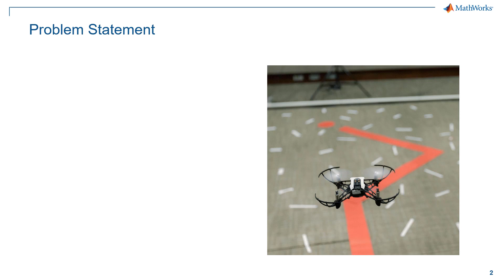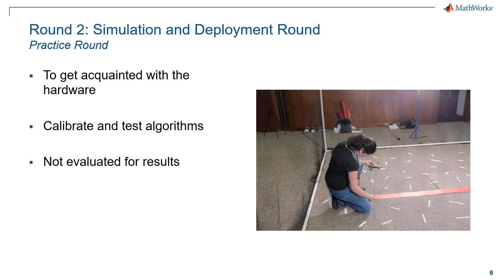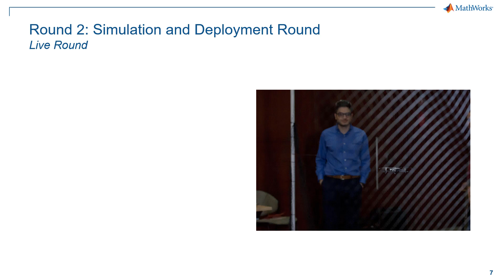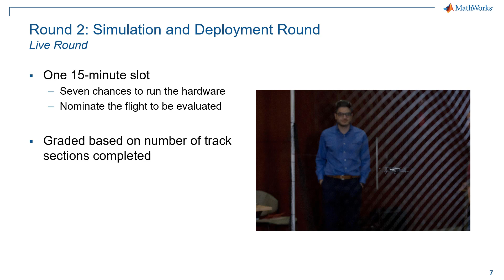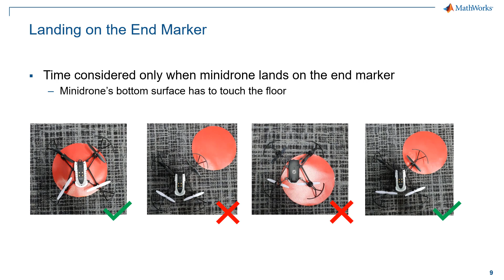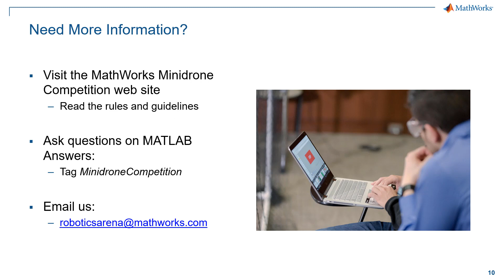Competition Rules - MathWorks Minidrone Competition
Hear about the rules for both the Simulation and the Deployment rounds of the MathWorks Minidrone Competition.